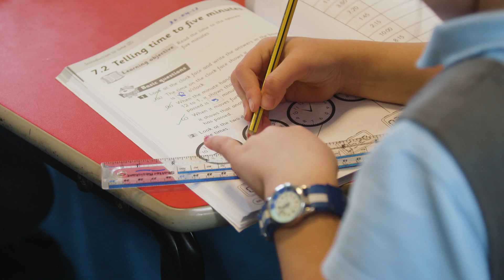Greater depth of knowledge in primary maths | The Shanghai Maths Project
Brook Primary School describe the greater depth of understanding in maths they have achieved from Year 2 to Year 5 using the Shanghai Maths Project.
The school began the mastery scheme in September 2018 and in the first few months have seen pupils’ mathematical vocabulary improve, and their interest and understanding of maths outside of the classroom grow.